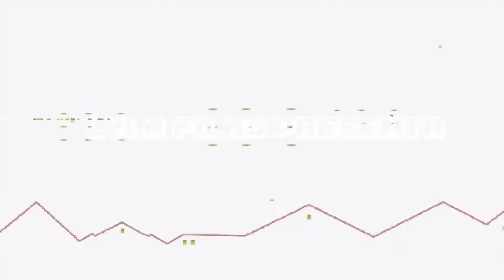Gunvolt Chronicles: Luminous Avenger iX Gameplay #2 | Bloque del Volcán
▬▬▬▬▬▬▬▬▬▬▬ஜ۩۞۩ஜ▬▬▬▬▬▬▬▬▬▬▬▬▬▬
              ▓▓▓▒▒▒░░░ CHECA ESTO ░░░▒▒▒▓▓▓
▬▬▬▬▬▬▬▬▬▬▬ஜ۩۞۩ஜ▬▬▬▬▬▬▬▬▬▬▬▬▬▬

▬▬▬▬▬▬▬▬▬▬▬ஜ۩۞۩ஜ▬▬▬▬▬▬▬▬▬▬▬▬▬▬
  ▓▓▓▒▒▒░░░ TU PUEDES APOYAR AL CANAL ░░░▒▒▒▓▓▓
▬▬▬▬▬▬▬▬▬▬▬ஜ۩۞۩ஜ▬▬▬▬▬▬▬▬▬▬▬▬▬▬

▬▬▬▬▬▬▬▬▬▬▬ஜ۩۞۩ஜ▬▬▬▬▬▬▬▬▬▬▬▬▬▬
               ▓▓▓▒▒▒░░░ DONATIVOS ░░░▒▒▒▓▓▓
▬▬▬▬▬▬▬▬▬▬▬ஜ۩۞۩ஜ▬▬▬▬▬▬▬▬▬▬▬▬▬▬

▬▬▬▬▬▬▬▬▬▬▬ஜ۩۞۩ஜ▬▬▬▬▬▬▬▬▬▬▬▬▬▬

Es un gameplay #2 de un juego llamado Gunvolt Chronicles: Luminous Avenger iX para PC.

"¡Prepárate para la acción en 2D más eXplosiva!"

Marca a tus enemigos, haz saltos en muros, flota o haz avances por el aire. Usa todas las herramientas a tu disposición para volar a través de los niveles y aplastar a los jefes que te esperan.
¡Obtén "Armas EX" de los jefes que derrotes para expandir así tu arsenal!

Experimenta una acción estilosa y llena de velocidad como no has visto antes. Inti Creates presenta el juego definitivo de acción clásica en 2D: ¡"Luminous Avenger iX"!

🎮🎮🎮🎮 CANALES SECUNDARIOS 🎮🎮🎮🎮